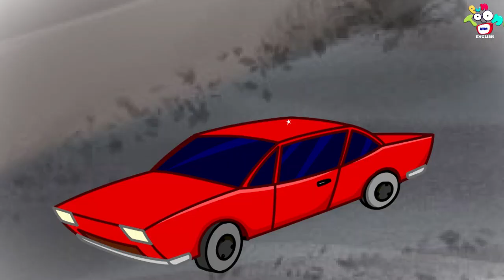Red Sports Car | English Moral Stories | Cartoon in English | Inspiring English Kids Stories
Watch our story "Red Sports Car | English Moral Stories | Cartoon in English | Inspiring English Kids Stories” to learn moral values & lessons in the most fun way only on PunToon Kids English.